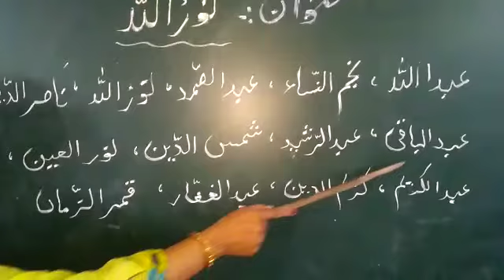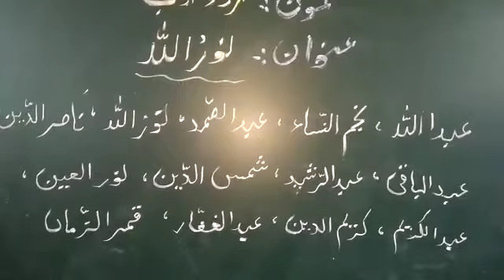Urdu sabaq no 8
2ndB